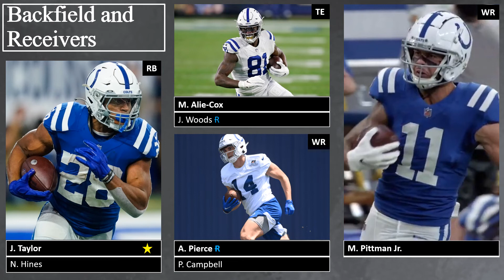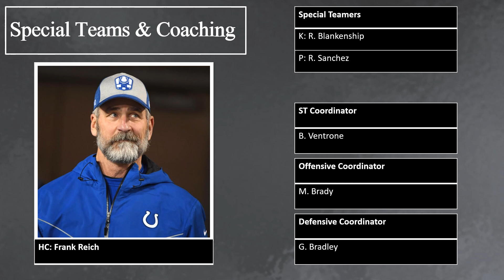Power Rankings #20 Indianapolis Colts (NFL 2022-23 Season)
Hello everyone and welcome to a series I will be doing over the summer before pre-season starts! We will be looking at my personal power rankings of how the teams are looking on paper and what they are built for in my opinion. Hope you all enjoy!